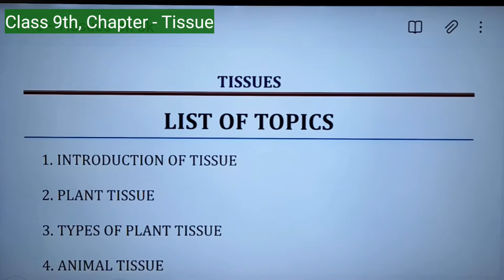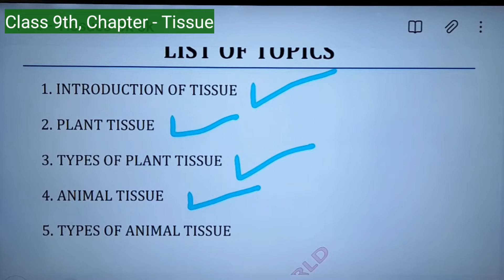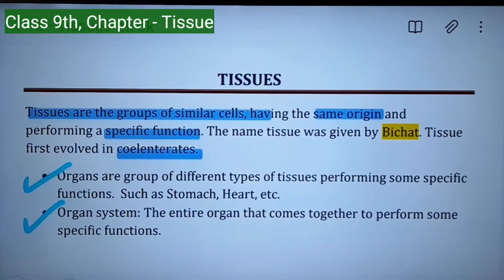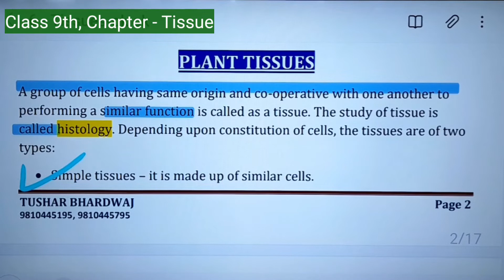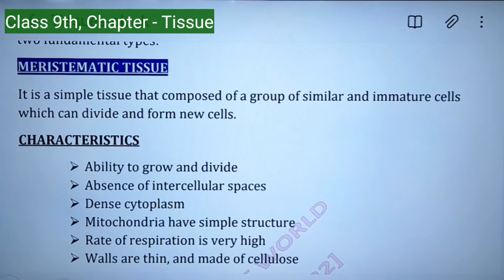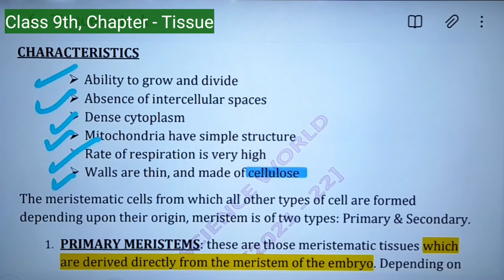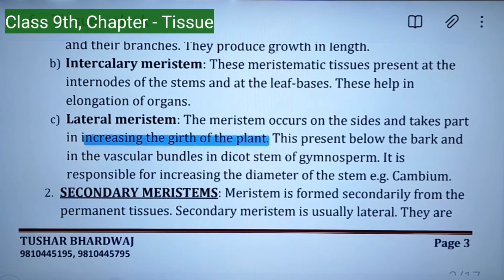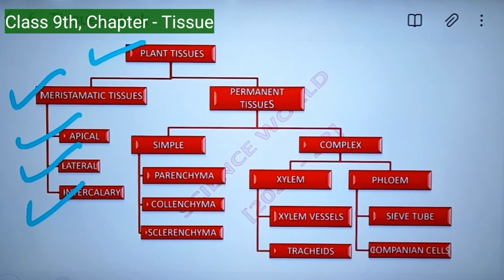Tissue class 9 notes | Simplified notes with easy explanation For class 9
Topic : Simplified notes with easy explanation For class 9 (Part - 1)

Related query :
 simplified notes for class 9 tissue
 notes for class 9 science tissue
 class 9 science notes
easy notes for class 9 science tissue
notes for class 9 tissue simplified notes with easy explanation